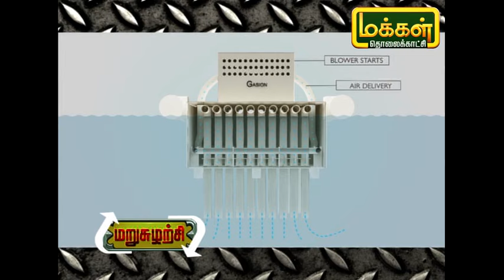மறுசுழற்சி | Marusuzharchi | Recycle | MakkalTV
மறுசுழற்சி என்றால் என்ன ? அதன் பலன் என்ன ? இதை செய்வதனால் யாருக்கெல்லாம் பலன் கிடைக்கும் மேலும் பல பயனுள்ள தகவலை நமக்கு தர வருகிறார் சமூக சிந்தனையாளர் அருண்.